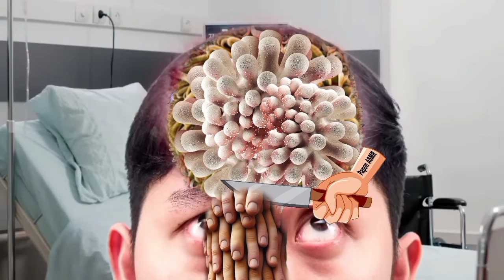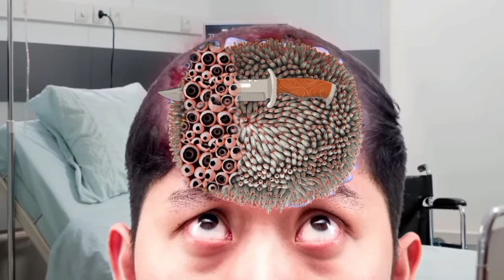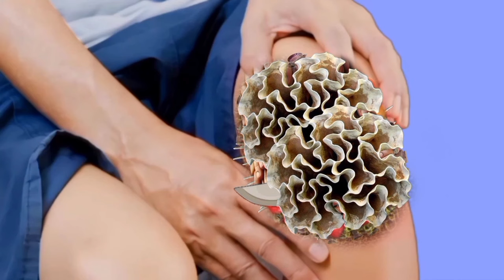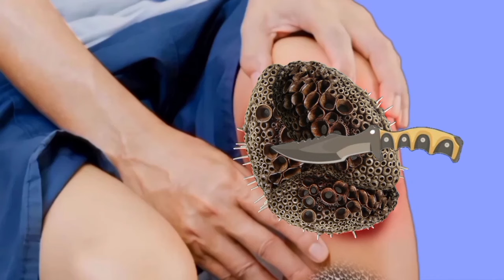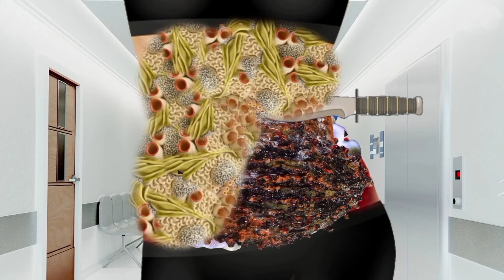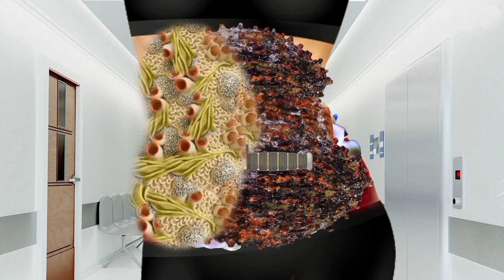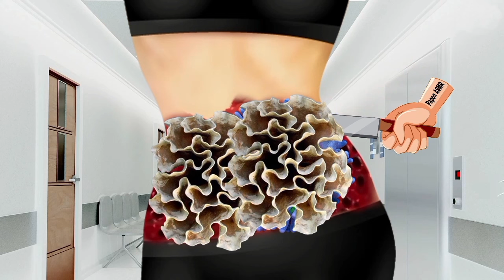ASMR treatment | ASMR animation treatment infected foot |2d Animation, ASMR removal maggot animation